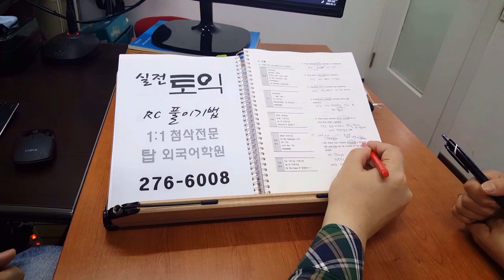전주 토익 실전 풀이기법 전북대어학원 200513